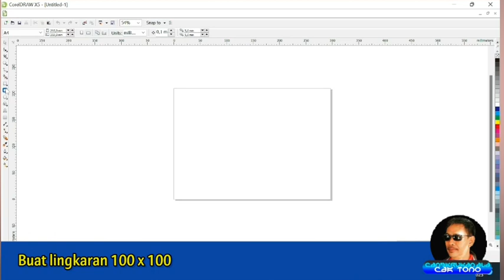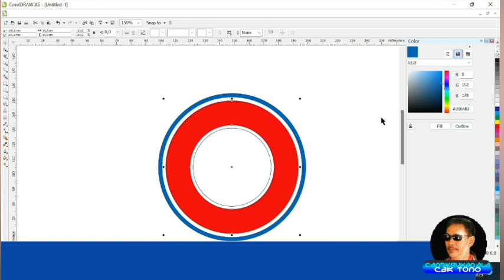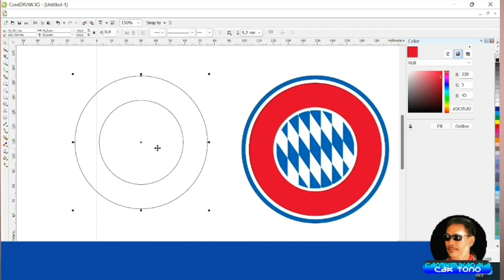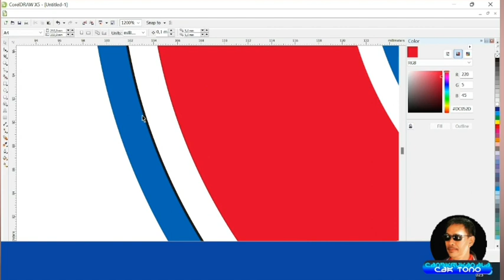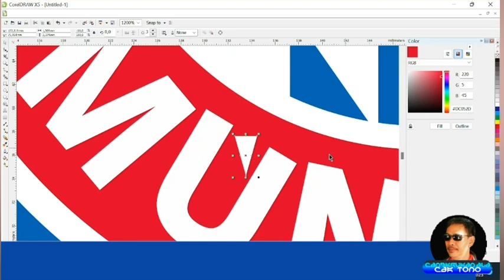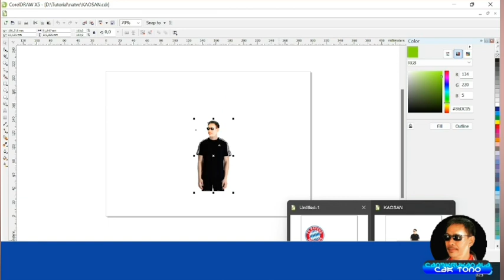tutorial CorelDRAW●redesain logo FC BAYERN MUNCHEN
Tutorial Desain CorelDraw.
Video ini dibuat untuk belajar desain menggunakan aplikasi CorelDraw.
Semoga bisa menambah pengetahuan & wawasan bagi siapa saja yang gemar desain spanduk, baliho, poster, pamlet, banner, desain logo dan lainnya.